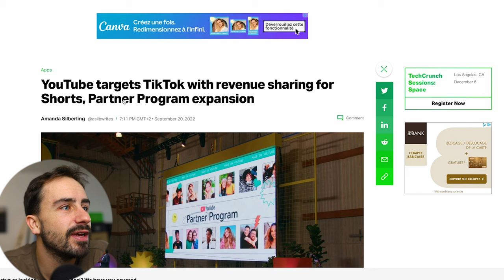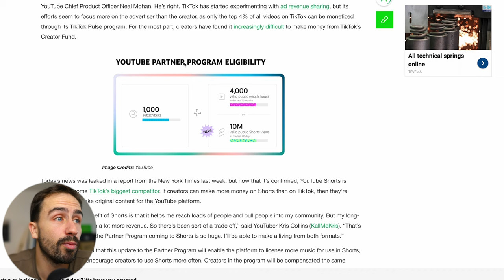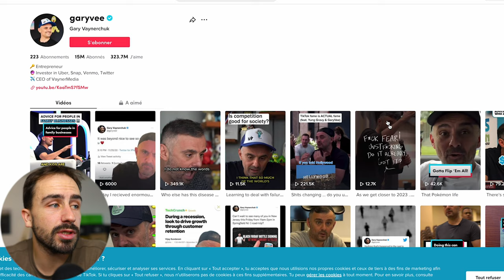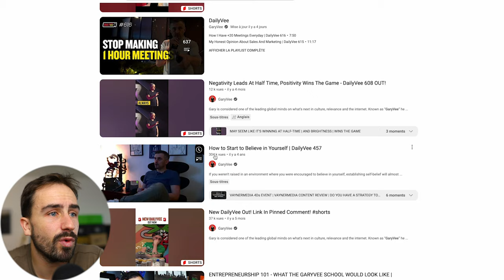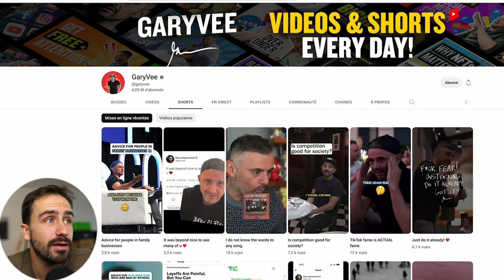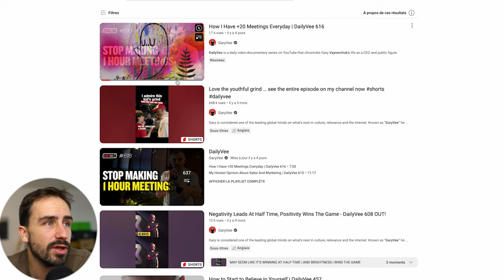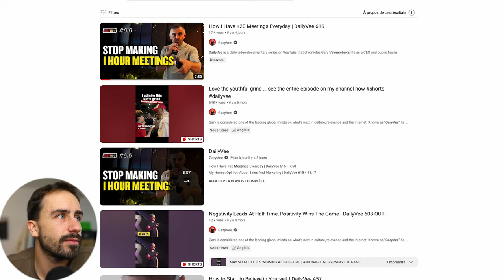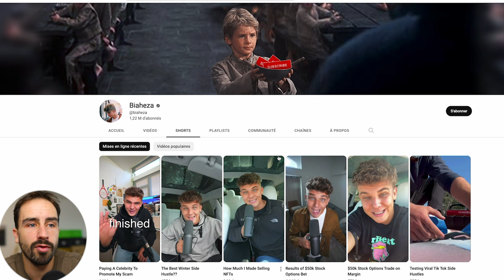LA NOUVELLE RÉMUNÉRATION DES SHORTS YOUTUBE ! (en avance profitons-en)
Envoie ta candidature pour que je t'accompagne en individuel sur ton business en ligne

J'adore expérimenter de nouvelles choses et sur cette chaîne je te partage toutes mes aventures dans le monde du business sur internet.